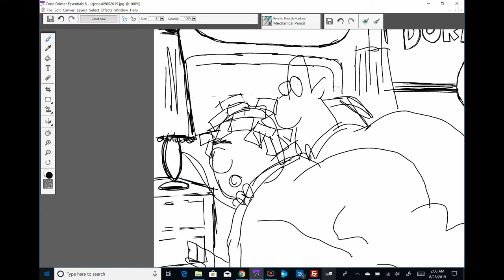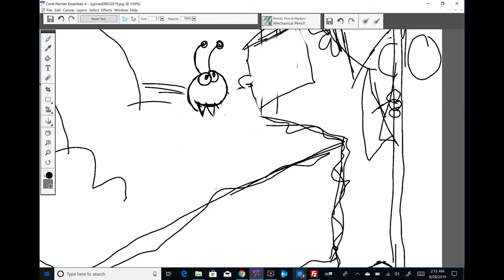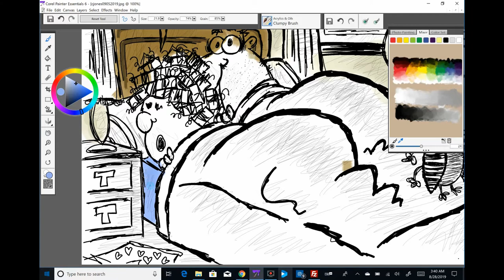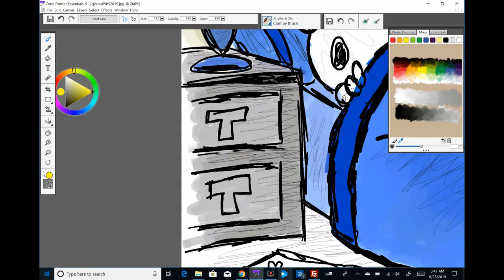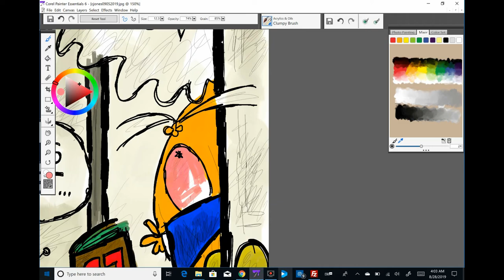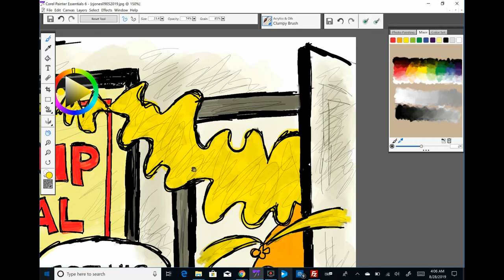Claytoonz, Episode 601, Trump Bedbugs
Watch me draw the Trump Doral Bedbugs because Trump Doral has TrumpBedBugs.
Go see the completed cartoon and read the blog about Trump Bedbugs